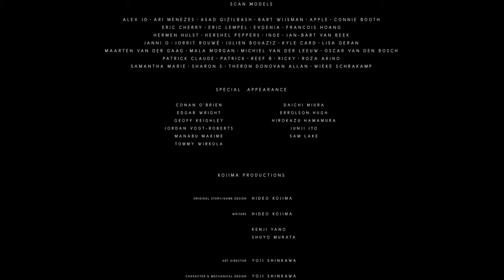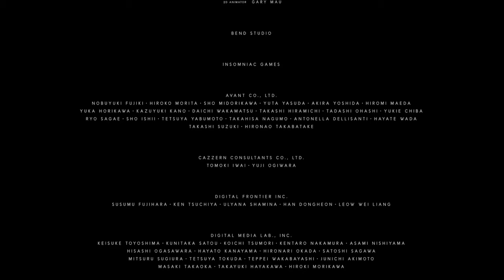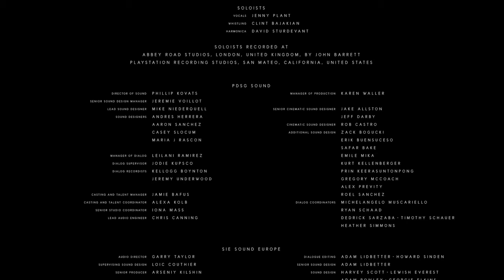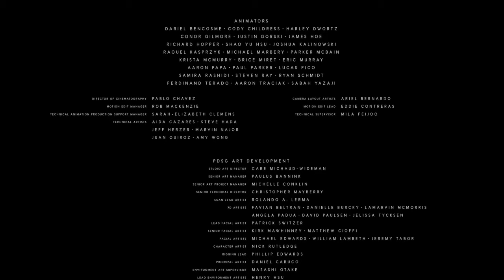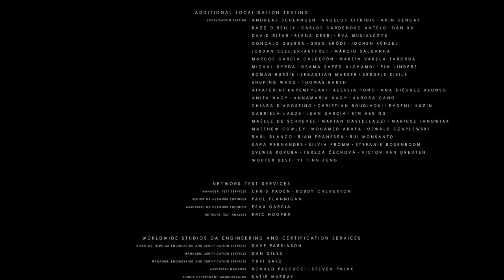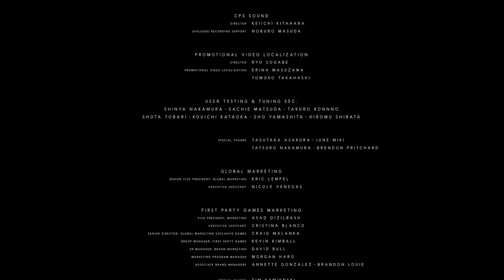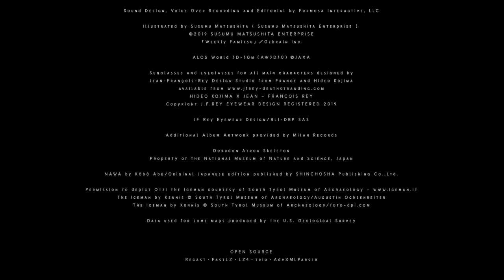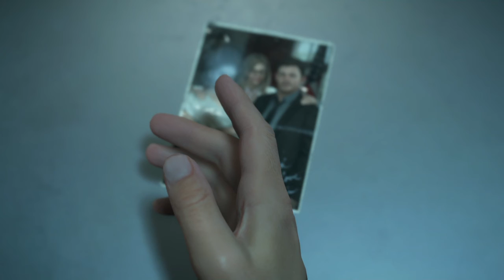데스 스트랜딩(DEATH STRANDING) 엔딩